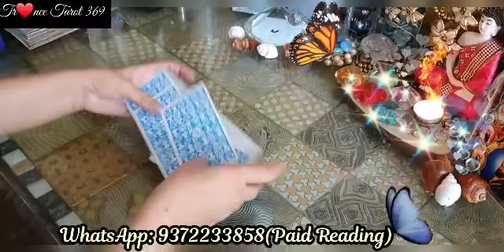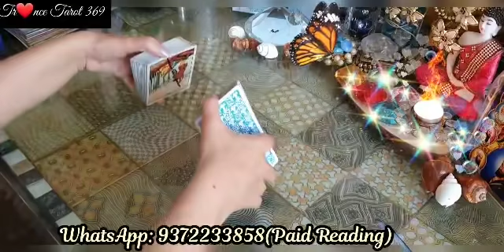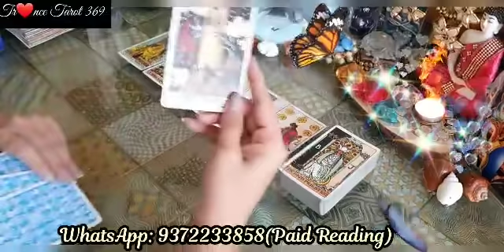Thirdparty Update ~ Mind games / Conflicts 🧐🧐🧐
Thirdparty Update ~ Mind games / Conflicts 🧐🧐🧐 ‎@Trance Tarot369